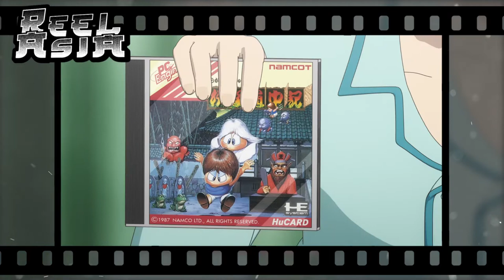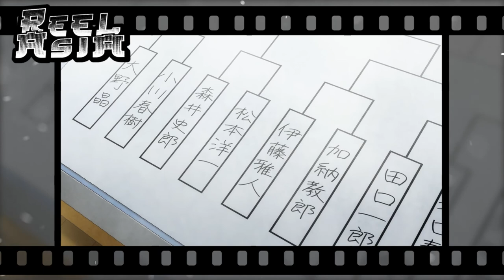ReelAsia Anime Review - Hi Score Girl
ReelAsia is determined to create interesting and varied content on the subject of Asian film, animation and television.
 ReelAsia originally appeared on its own channel, but has now been migrated over to the EscapeRouteBritish channel.

This is a review of the animated adaptation of Rensuke Oshikiri's Hi Score Girl manga. Please watch all the way to the end to find out whether I recommend this series or not, and please remember to check out and support any official release made available within your region.

From Wikipedia:
Hi Score Girl is a Japanese manga series written and illustrated by Rensuke Oshikiri. The story revolves around the life of gamer Haruo Yaguchi, the coin-op gaming scene, and the changes that develop within both over time.

ReelAsia uses the following images/video/audio as regular material for background, editing and overlay:

[IMAGES/VIDEO]
'Flashing Signs on Tokyo Street' -- Videvo (Videvo Attribution License)
'Flashing Neon Signs in Tokyo Japan' -- Videvo (Videvo Attribution License)
'Looking Down Illuminated Tokyo Street' -- Videvo (Videvo Attribution License)
'Illuminated Signs on Tokyo Sidewalk' -- Videvo (Videvo Attribution License)
'Busy Tokyo Train Station' -- Videvo (Videvo Attribution License)
'Tokyo Cityscape' -- Videvo (Videvo Attribution License)
'Timelapse in Tokyo Metro Station' -- Videvo (Videvo Attribution License)
'Dark Alleyway in Tokyo at Night' -- Videvo (Videvo Attribution License)
'Film Reel' -- Videvo (Free Use)
'Tokyo Tower Wide Shot' -- Videvo (Videvo Attribution License)
'Pedestrians Crossing Road in Tokyo at Night' -- Videvo (Videvo Attribution License)
'Japanese Tea Garden' -- Videvo (CC A 3.0)
'Super 8mm Stock Emulsion' -- RGB Parade

This material is being made available within this transformative or derivative work for the purpose of education, commentary and criticism, is being distributed without profit, and is believed to be "fair use" in accordance with Title 17 U.S.C. Section 107.